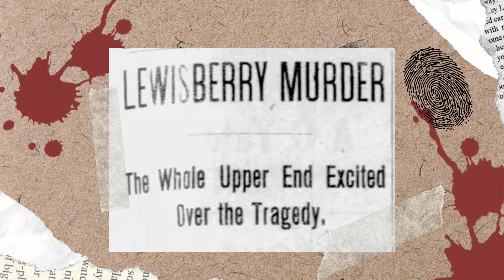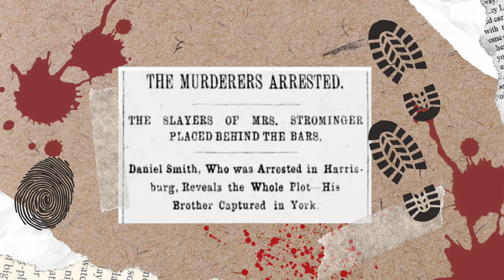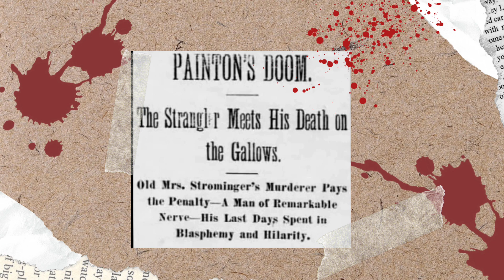Nightcap with a true crime recap, Season 1, Episode 1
In 189, a murder mystery gripped Lewisberry.

Elizabeth Strominger was tragically murdered during a home invasion.

Elizabeth and her husband, Michael W. Strominger, are my 1st cousins 4x removed.